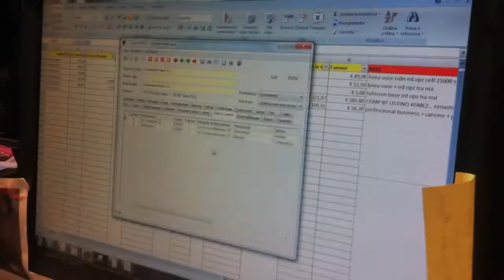Optima Marketing: Domenico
Optima People, Domenico De Palma, Marketing.